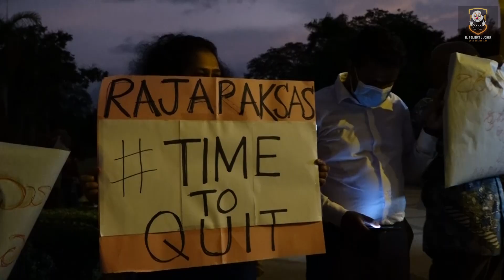කපුටු කාක් කාක් Basil - Official Theme Song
Kaputu Kaak Kaak Basil Official song and Music Video. A dedication to all the Sri Lankans working towards a better Sri Lanka at Gotagogama and all around the country!!